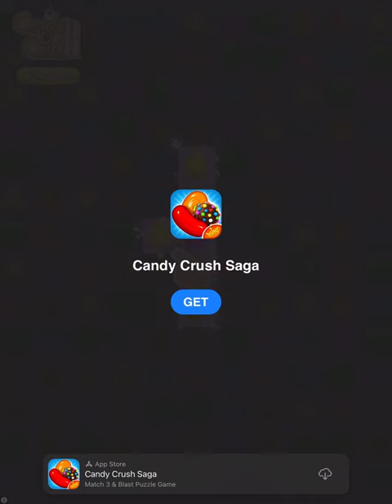General audience Tetris let’s play #33 Halloween special read description 🎃🎃🎃🎃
This channel is for a general audience, this is my 33rd let’s play of Tetris and in case you’re wondering I finished level 29 make sure to like, comment and subscribe to the channel.

0:00 opening
0:40 gameplay
5:06 end